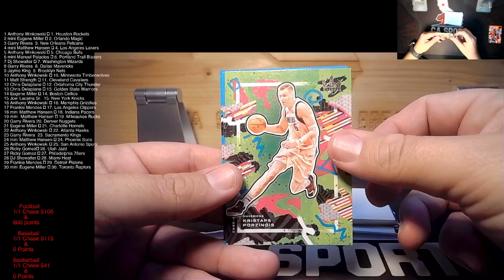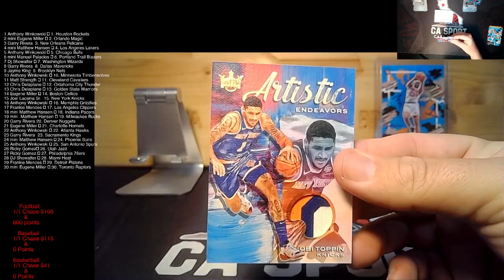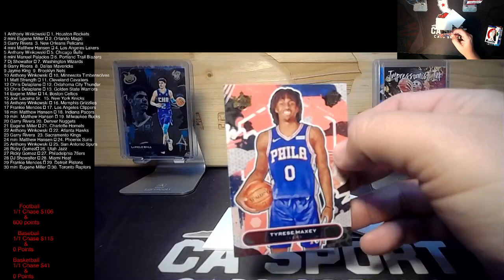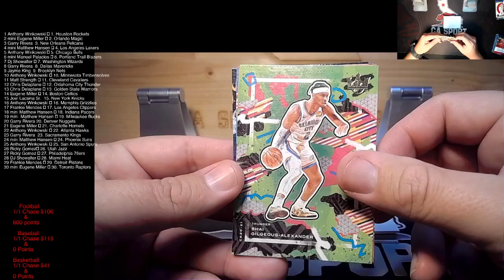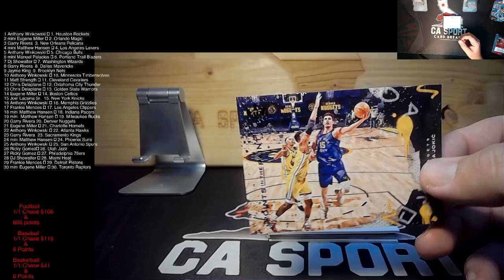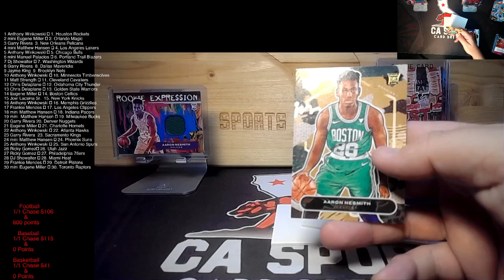2020-21 Court Kings 2 Box Card Break #1